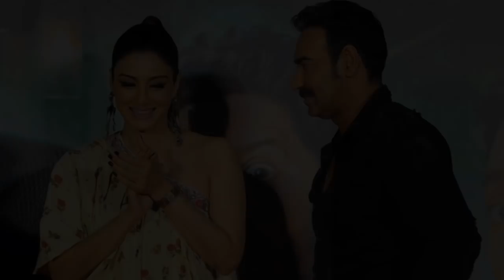De De Pyaar De Trailer || Out in Few Hours || Ajay Devgn || Rakul Preet Singh || Tabu